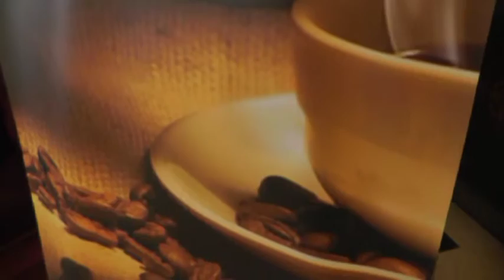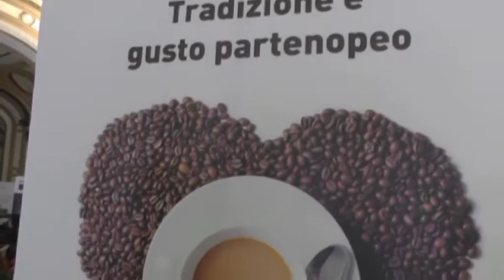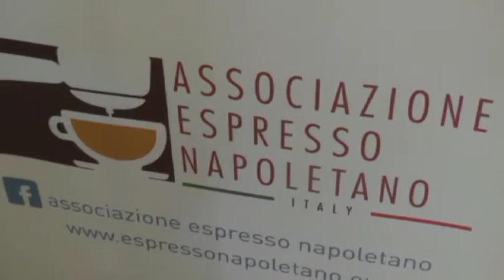Napoli - Nasce l'associazione "Espresso Napoletano" (02.04.15)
- Napoli - Torta e brindisi per la nascita dell'Associazione Espresso Napoletano. Grande partecipazione per la prima uscita dell'Associazione dedicata al caffè partenopeo, l'incontro si è tenuto presso la sede dell'Associazione il Gran Caffè Gambrinus, sede messa a disposizione dai titolari della storica caffetteria proprio per valorizzare questa altrettanto storica bevanda.

"E' un onore ed un immenso piacere presiedere questa importantissima associazione" così ha esordito Nando Cirella giornalista e presidente di Espresso Napoletano, "un'associazione che mancava da troppo tempo a Napoli e che oggi nel migliore dei modi prende forma".

Oltre al presidente erano presenti, in qualità di relatori, numerose personalità del mondo politico e tecnico-scientifico. Presente l'Assessore al Turismo della Regione Campania Pasquale Sommese, entusiasta dell'iniziativa che è volta ad attrarre turismo enogastronomico in Campania ed esportare il Made in Italy nel mondo. Entusiasmo anche da parte degli Assessori comunali Enrico Panini ed Alessandra Clemente, che fortemente hanno voluto l'iniziativa. "Un mondo quello del caffè - sottolinea Panini - da valorizzare ed un comparto economico importantissimo anche in vista dell'expo di Milano, un attrattore per la città di Napoli e per tutti gli eventi che riguarderanno l'expo partenopeo che si terrà in concomitanza con quello milanese. Un'associazione giovanile a servizio della città, che attraverso la formazione potrà creare un futuro per i giovani Napoletani, e che saprà portare in alto in tutto il mondo il caffè Made in Naples".

Un invito a partecipare all'Expo di Milano a fianco della Regione Campania è partito dal Direttore Generale regionale delle Politiche Agricole Filippo Diasco, che ha sottolineato l'importanza strategica di tutti i prodotti tipici per uno sviluppo agricolo e turistico regionale.

Dal docente universitario Vincenzo Peretti, esperto di prodotti tipici, nonché direttore del Consorzio di Tutela Provolone del Monaco Dop, è stato lanciato un caloroso in bocca al lupo per la nascente Associazione. Il Professore ha sottolineato che, nonostante il caffè non sia un prodotto derivato da agricoltura campana, questo è importantissimo perché, come la pizza e la mozzarella, è il prodotto napoletano più conosciuto al Mondo. A seguire l'intervento del Presidente della Bcc di Napoli Amedeo Manzo, che ha sottolineato, l'importanza economica dell'indotto caffè, e la vicinanza della banca che presiede alle aziende del settore, tramite investimenti mirati.

In chiusura, momento ludico con taglio della torta dedicata all'Associazione e con la nascita di una pizza al caffè preparata dal maestro pizzaiolo Enzo Cacialli, noto alle cronache di questi giorni come il "pizzaiolo del Papa" L'Associazione Espresso Napoletano nasce dopo il servizio andato in onda su Rai Tre durante il programma Report curato dal giornalista Bernardo Iovene, dove emersero delle lacune riguardanti il mondo del caffè.

L'associazione, ha lo scopo di tutelare e valorizzare il caffè espresso napoletano, nonché di valorizzare la figura del barista. Di fondamentale importanza è la formazione continua degli addetti ai lavori, anche attraverso l'imminente inizio di corsi specifici tenuti da trainer ed assaggiatori professionisti, docenti e personale tecnico altamente specializzato. La formazione è rivolta sia ai titolari di bar ed altri esercizi dove viene somministrato caffè, sia al personale che intende formarsi professionalmente o migliorare la capacità teorico pratica diversamente acquisita.

Non solo al fine di incentivare gli associati, ma anche per offrire loro un variegato e complementare pacchetto di servizi gratuiti, l'Associazione offrirà contestualmente all'iscrizione la possibilità di beneficiare della consulenza altamente qualificata dei professionisti vicini all'associazione stessa, nei campi legale, fiscale, sicurezza e prevenzione sui luoghi di lavoro, comunicazione, grafica ed allestimento punti vendita.